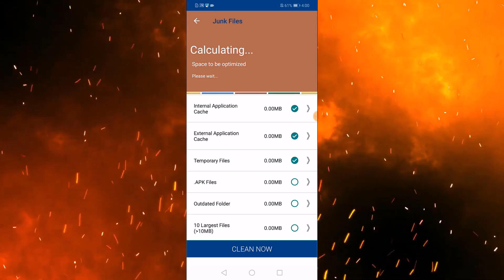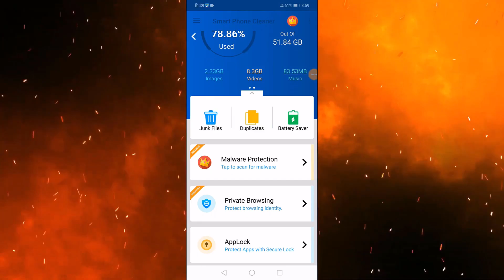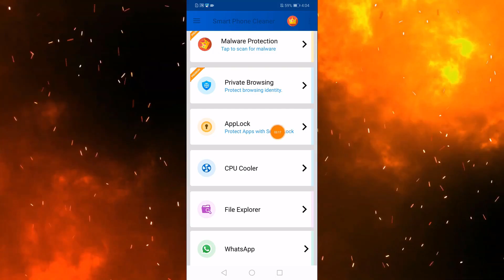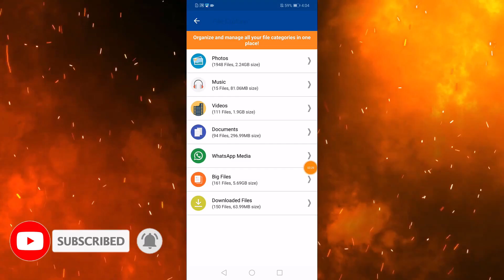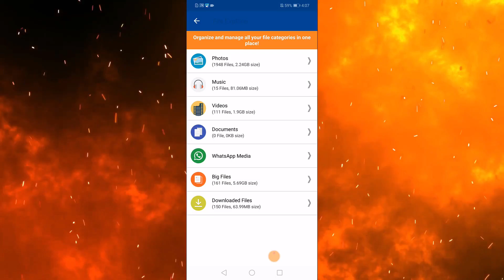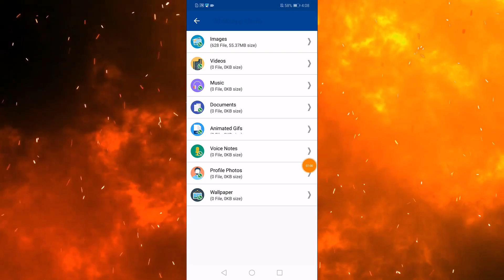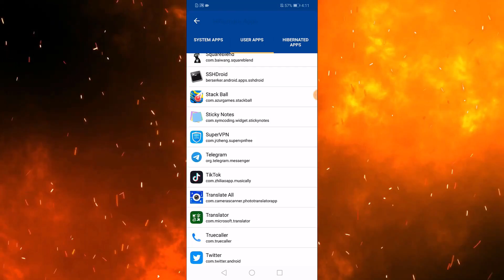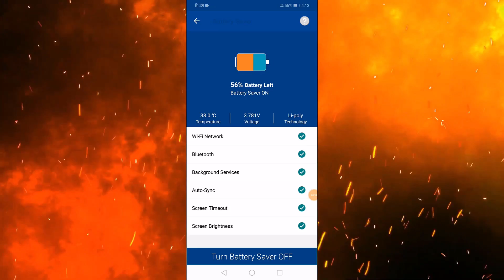How To Increase any Mobile Internal Storage Upto 256GB in 2021 🔥 Without ROOT 🔥 Without SD Card 🔥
1-How To 100% ROOT any Android Version Without PC with Proof

2-2019 New One Click Root Method [ No PC NO TWRP No Kingroot ]

3-Root any Android Device upper Versions 5.0/6.0/7.0/8.0 Without PC

4- [ Without PC Root ] 100% Root Any Android Device 2019 Best

6-How To Increase RAM of Any Android Device 2019 With Proof

7-How To Increase RAM of PC or Laptop at Zero Cost

8-How to Unlock PTA Blocked Devices Without TAX &

9-How to Unblock PTA BLOCKED Devices Without TAX

10-Unlock any Android Lock Without Data Loss & Without ROOT
[ 5 Complete Methods 2019 ]

11-[ 100% Without ROOT ] How To Hack any Android Online
/ Offline Game & Application 2019 | With PROOF

12-How To Upgrade Any Android Device To 9.0 PIE Android 2019
[ Without PC WITHOUT ROOT ]

13- How To Change IMEI Number of any Android Device
 Without PC 2019

IGNORE KRO ESKO FALTU HAIYE TAGS